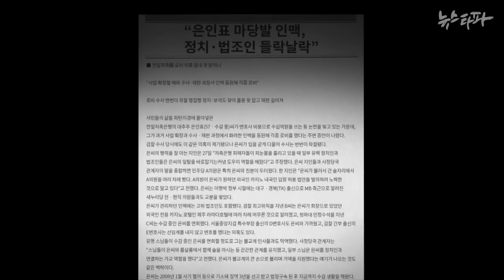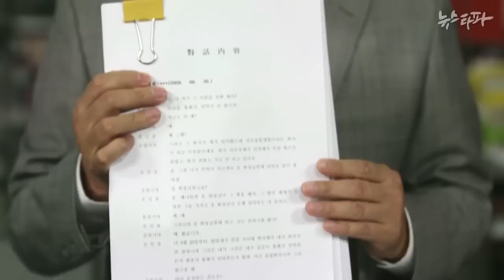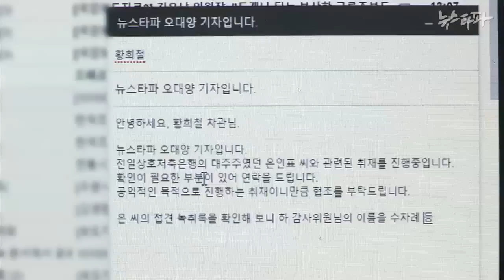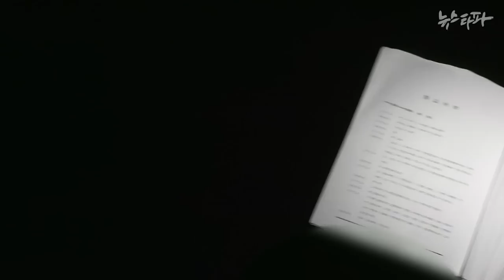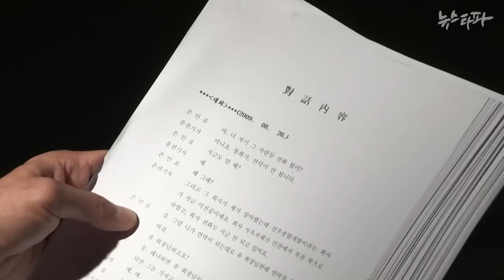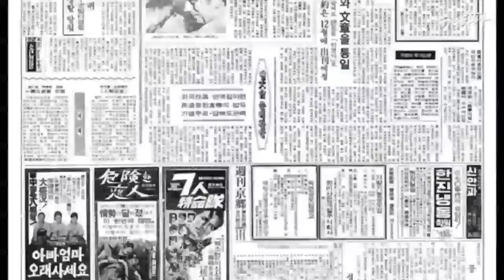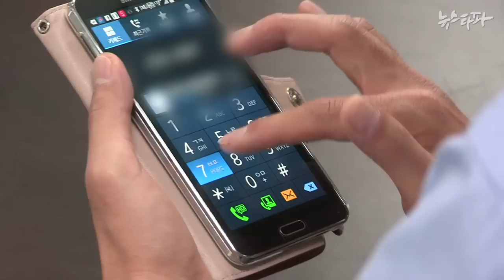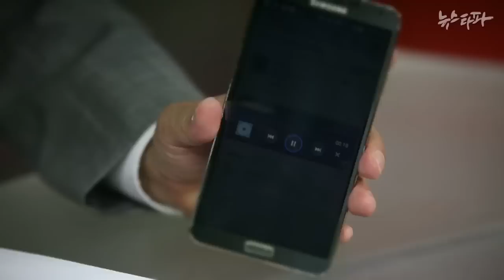뉴스타파 - [단독입수]은인표 녹취록...정·관·불 다 통했다(2015.10.1)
1.‘범털’의 화려한 징역살이...비호세력은?
2.은인표 녹취록...유명 스님 이름도 등장